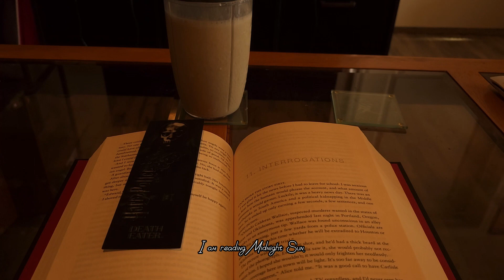Vlog|Ghibli Vibes| Coffee, Tea, Smoothie|Reading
Recently, a creator that I follow uploaded a vlog about their beautiful Ghibli day. Given, they live on the country side in Japan and have much more skill with filming, but I was inspired.

I decided to romanticize my life and have a beautiful day. How do you spend your days off?